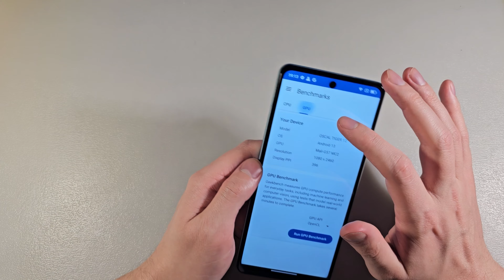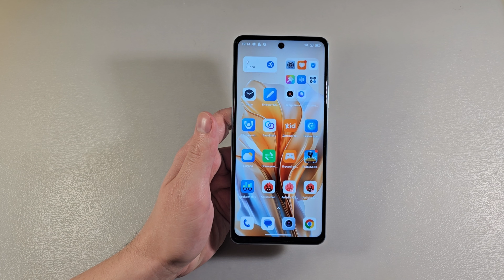Review Oscal Tiger 12 {camera,gaming,speed}